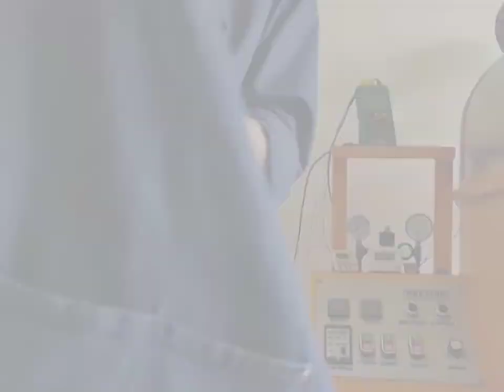baristalife barista jakarta indonesia latteart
cara membuat Latte art simple